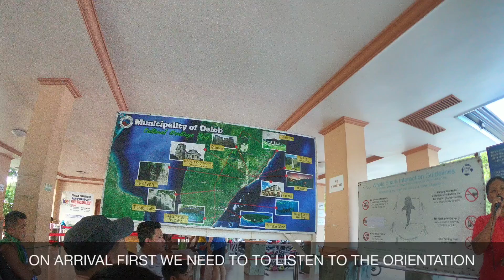OSLOB WHALE SHARK & SUMILON ISLAND CEBU! vlog # 11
come let us swim with the friendly whale shark of Oslob & relax at the sumilon island Cebu, Philippines